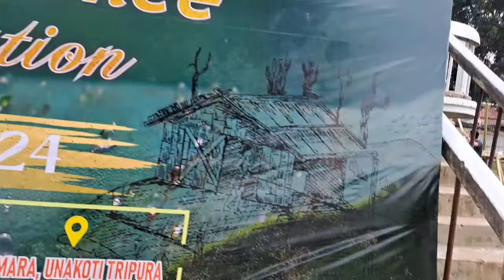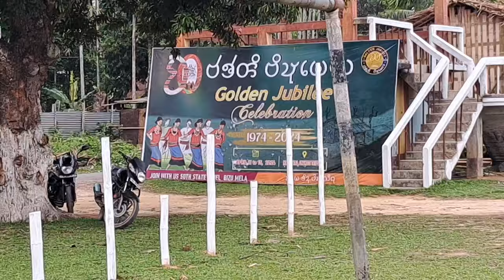Tripura state level Bizu Mela 2024 Machmara